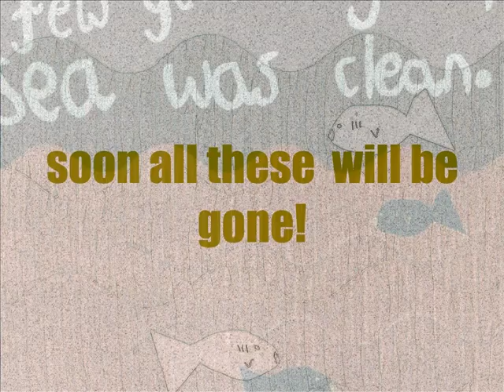Save Our Oceans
As a result of a Games Based Learning unit using Endless Ocean, Y4 students at Kellett School in Hong Kong went on to look at a variety of issues.
Their work focused on the pollution of the oceans with plastic. This persuasive digital texts were made as part of their learning.